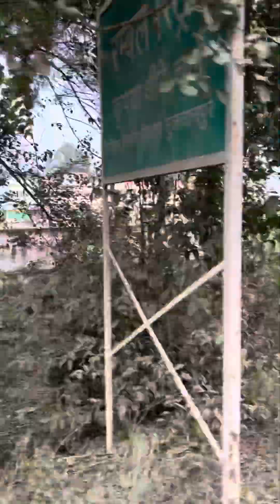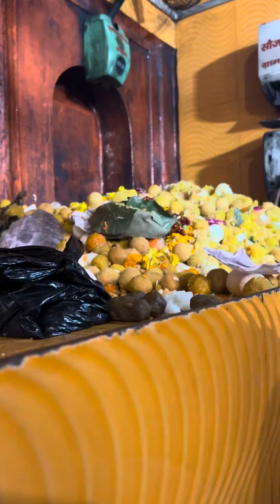DAY 7 BIJETHUA DHAM, KADIPUR | Raghvendraup44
BIJETHUA DHAM | AKHAND BHARAT CYCLE YATRA | DAY 3

Aaj hum cycle se nikal pade hae Bijethua Dham ki Yatra par jaha aaj mae aapko bijethua mahaveeran ke vishay me bahut sari baate karne wala hu, kripya poora video dekhe aur hame feedback jaroor de ki aapko video kaesa laga?